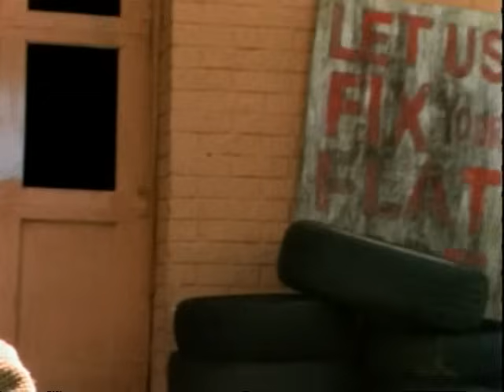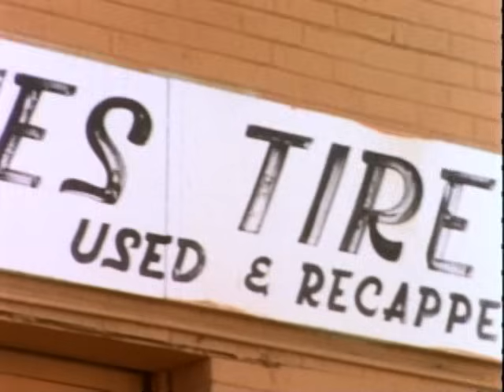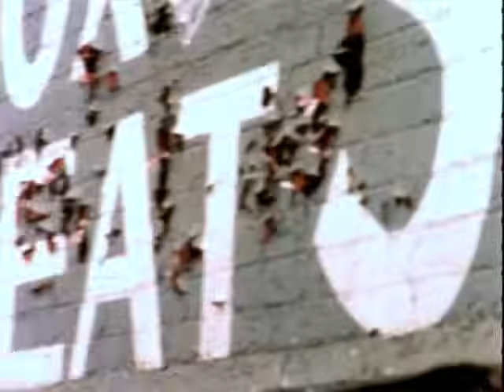Super Cat - My Girl Josephine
Music video by Super Cat performing My Girl Josephine. (C) 1995 SONY BMG MUSIC ENTERTAINMENT